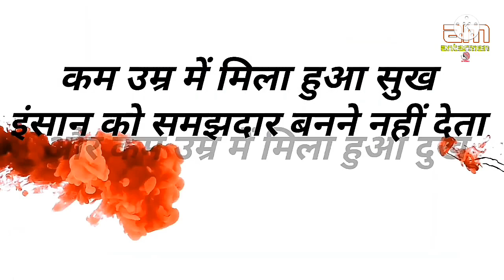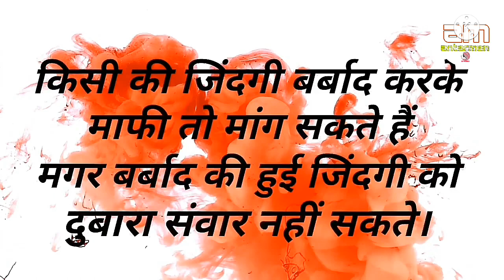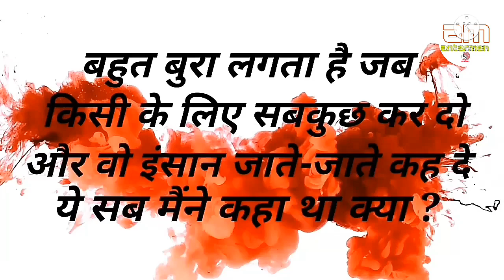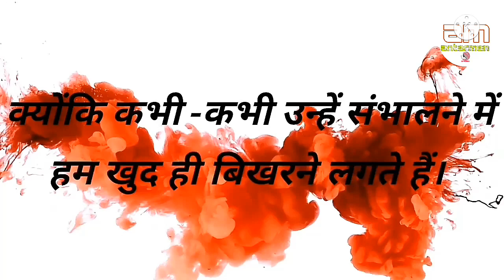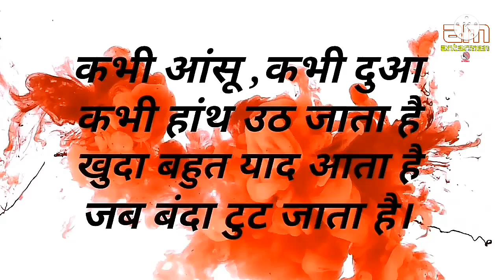घटिया लोगों की सबसे बड़ी पहचान...||Powerful motivational speech hindi video